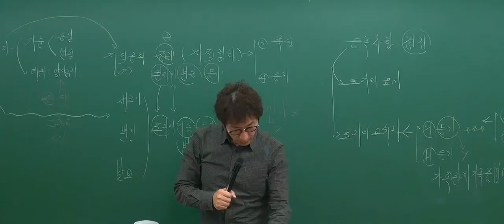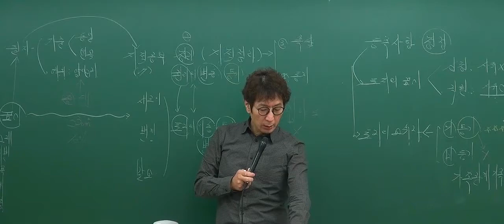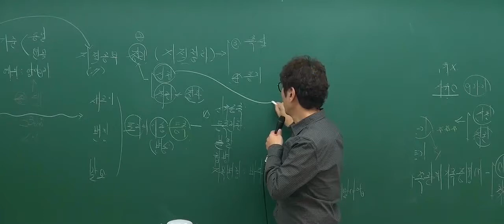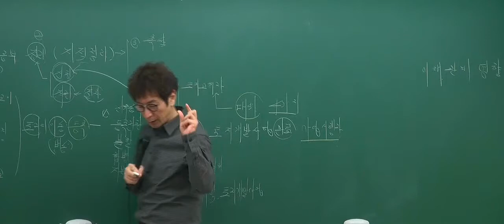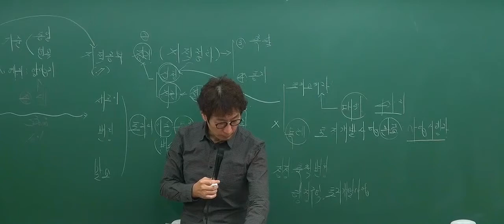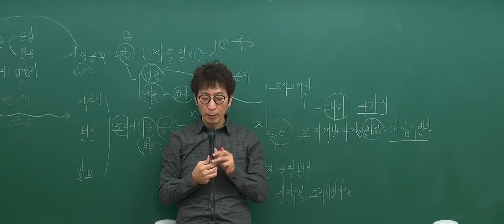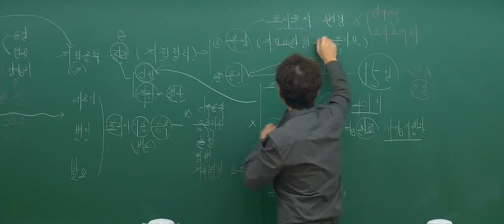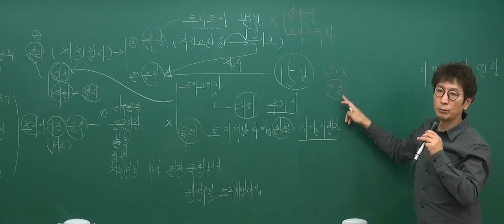[2017기본_3회3강] 공인중개사 강의_부동산공시법(박정환)_ 소유자에 관한 사항의 정정(P.123)